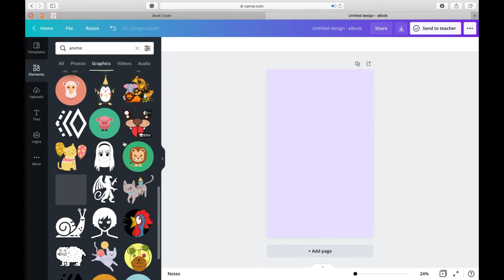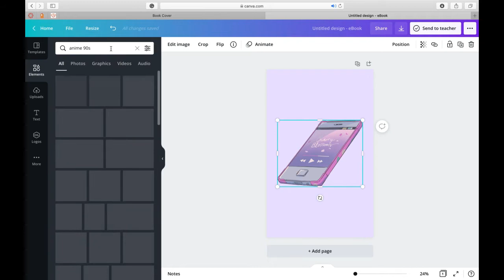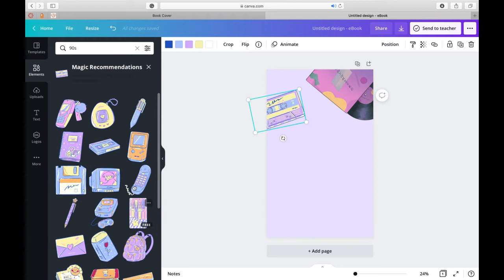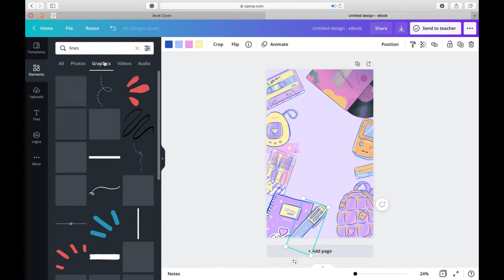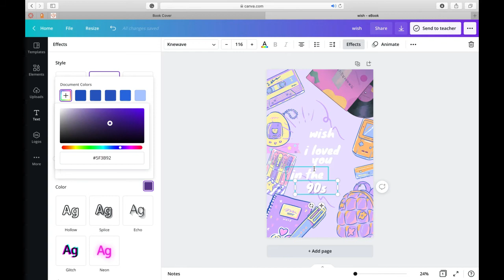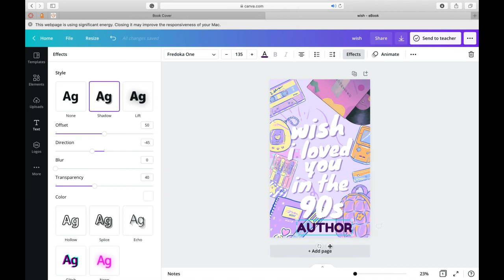Book Cover Wattpad Illustration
App used:
-Canva

Fonts used:
-Knewave
-Fredoka

-Wattpad= franezzz